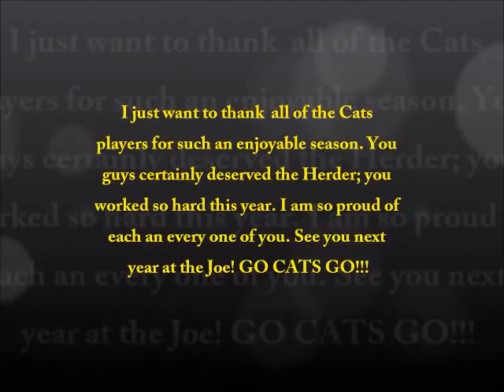Grand Falls-Windsor Cataracts; Herder Champions 2011!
I decided to make a fanmade video with pictures from the whole season. I just want to say I am SO proud of all of you Cataracts players; I know you worked so hard this season, and it definatly paid off. I also want to send out a hugee congrats to the Coach Brian Casey; You did one hell of a job! I will see you all at the Joe next season!! GO CATS GO!

Team Photo Taken By: Sarah Hedges, Edited by me. :)